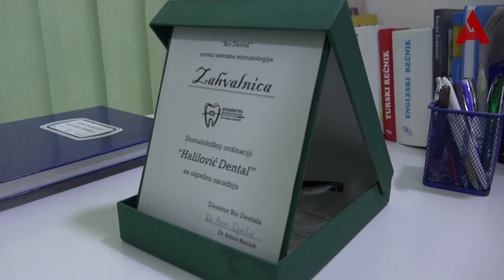Uspešni mladi u Tutinu - Semir Halilović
Glavni i odgovorni urednik: Enes Radetinac
Realizator programa : Jasmin Avdić

Novinari:
Aiša Alić
Emir Ličina
Edina Ziljkić
Amela Kuč

Snimatelji i montažer:
Jasmin Avdić

Produkcija:  A1tv.net